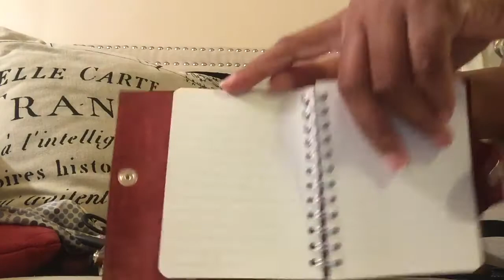GUCCI SOHO DISCO BAG -WHAT'S IN MY BAG?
A SLIGHT REVIEW OF THE GUCCI SOHO DISCO BAG AND WHATS IN IT!!

Check me out on instagram @whenthemomentstrikes

items mentioned:

chanel small o case
louis vuitton round coin purse
gucci zip card holder
hermes ulysses notebook cover in rouge
chanel double facettes mirror
tiffany ink pen
christian louboutin lipstick in rouge
chanel coco shine lipstick in aura
guerlain transluscent powder in dore 04
mac lip pencil
chloe purse spray
poo pouri in citrus